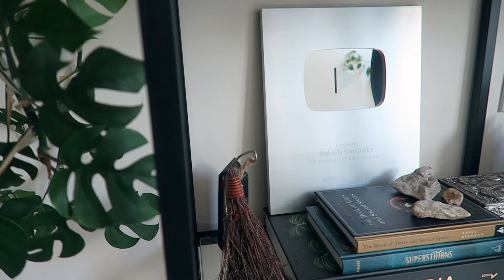vlog: new couch, home decor haul + living room updates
→ P.  O.  B O X :
Makayla Samountry
5108 W 74th St.

 → S H O P   P E R   R O O M :
Wellness room
Spiritual/self-improvement books: